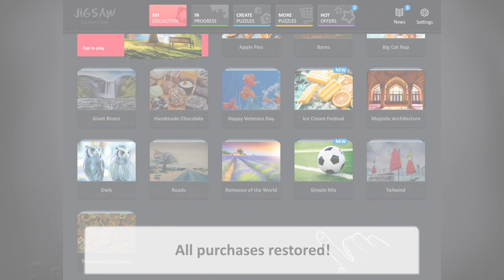How to restore purchases in Jigsaw Puzzle Collection HD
Download the jigsaw puzzle game for free